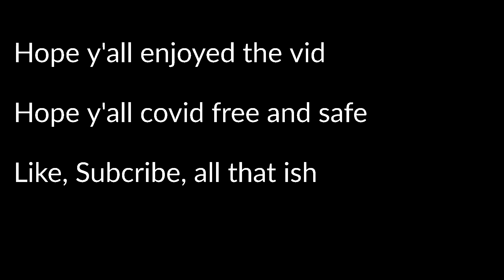ASKING COLLEGE GIRLS WHAT THEIR RED FLAGS ARE